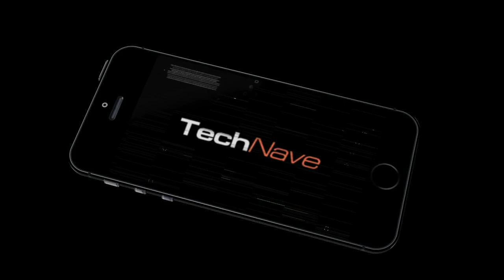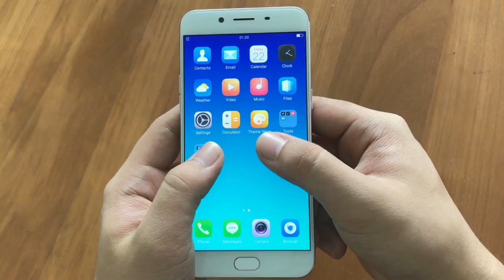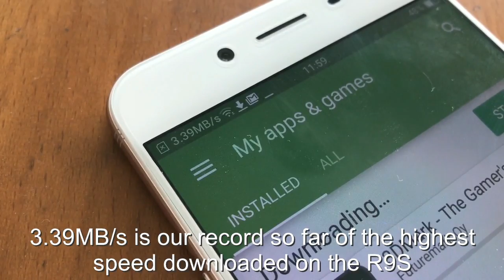OPPO R9S unboxing and hands-on video by TechNave.Com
We finally got our hands-on the OPPO R9S, available in Gold and Rose Gold for RM1798; we will take a closer look on the "six-string" antenna design, as well as the 16MP camera on both sensors with an all-new Dual PDFA technology, and other stuff that we didn't cover in our first impression hands-on video previously.

This is an OPPO R9s unboxing and  OPPO R9s hands On that was released in Malaysia on 5 January 2017.